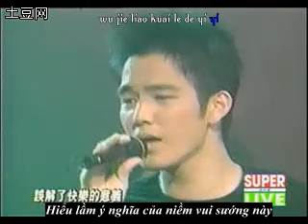Vietsub (Live) - Quảng Đảo chi luyến - Chung Hán Lương vs Bành Giai Tuệ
Bài hát: Quảng Đảo chi luyến/ 广岛之恋
OST phim Mối tình Hiroshima